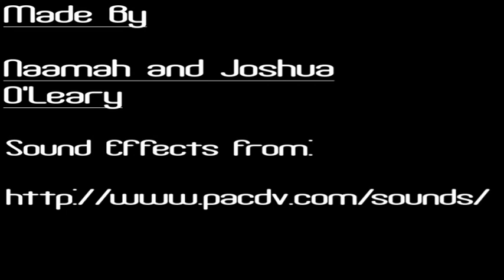The Lego Bank Robbery - Bill Saves The Day!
A short 2 minute film, sequel to 'The Lego Moving Statue Mystery', that you'll want to watch over and over again. Made on Ubuntu Linux.